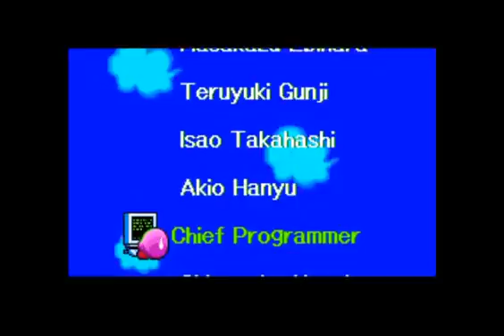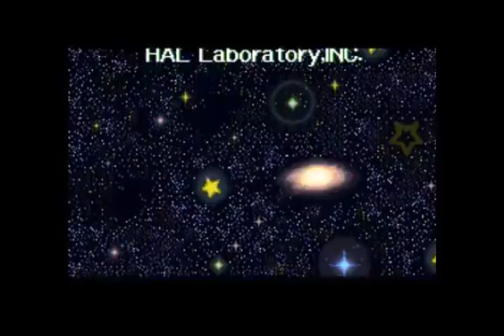Kirby Super Star - Part 11 RAW